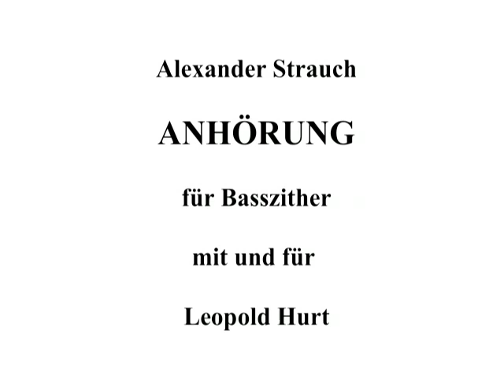Alexander Strauch - Anhörung for Basszither with Leopold Hurt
Anhörung (hearing) is composed  for Leopold Hurt as Strauchs first zither(cetra)-piece in 2000 specially. The player must play a lot of different sounds like flageolett, behind the fingerboard, etc. So the zither-player mutates to a optical piano-player